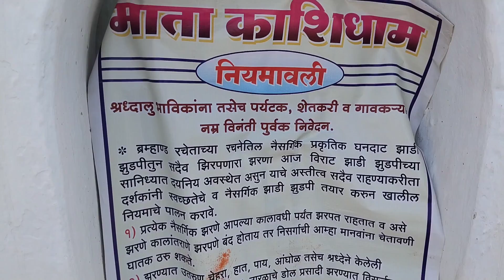डोंगरगाव ( हुडकी) शिव मंदीर दर्शन